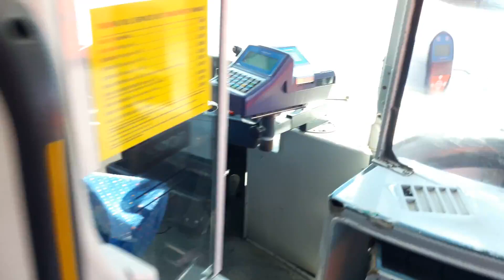Visita talleres autobuses Transportes Rober - Peligros (Granada) Agosto 2020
Visita talleres autobuses Transportes Rober Granada en Agosto 2020.